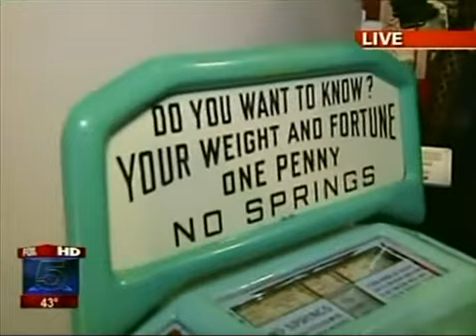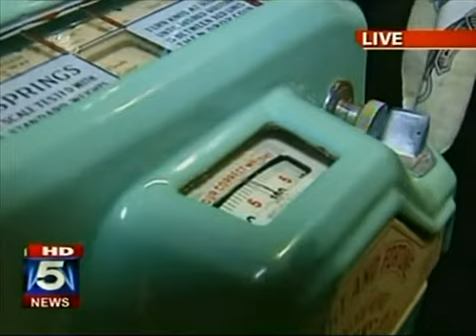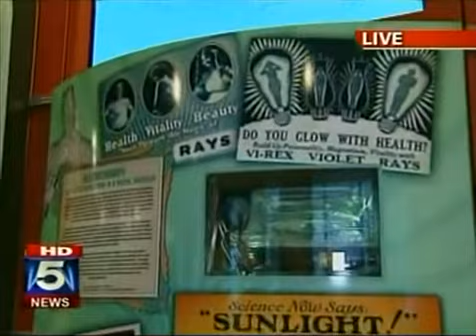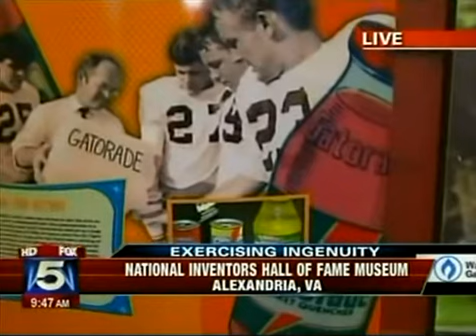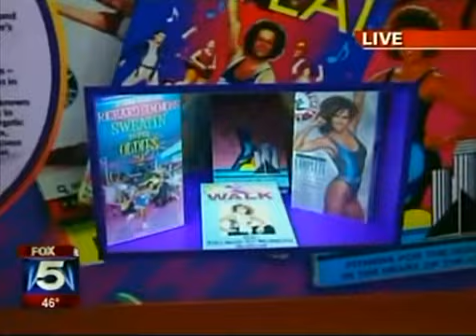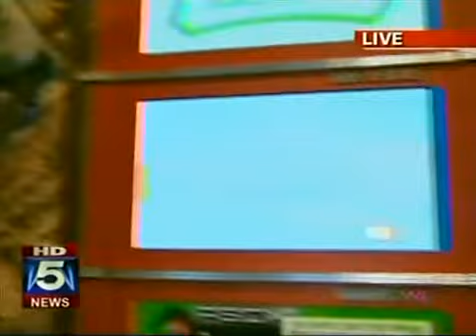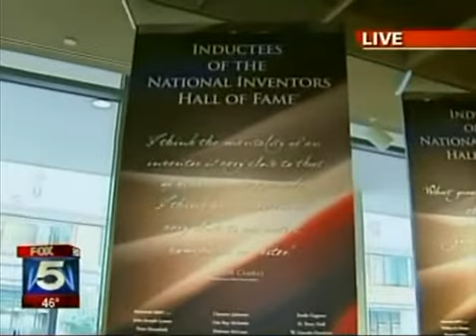Fox 5 DC at National Inventors Hall of Fame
Full collection of segments of Holly Morris at the United States Patent and Trademark Office in the National Inventors Hall of Fame.  Broadcast on Monday, 7 Nov 2011